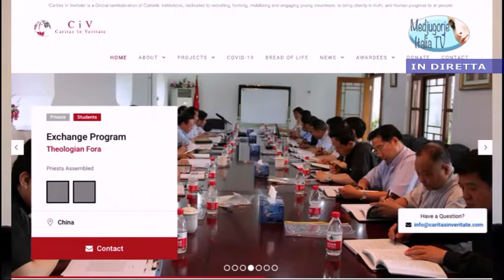TRASMISSIONE CON AVVOCATO GIANFRANCO AMATO IL 17 GIUGNO 2020